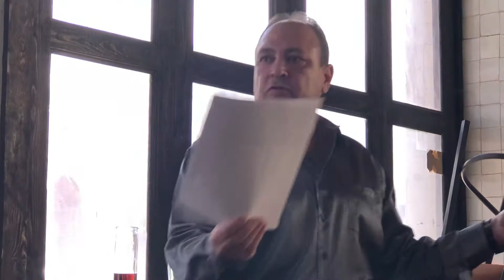Se defiende abogado Alejandro Chapa